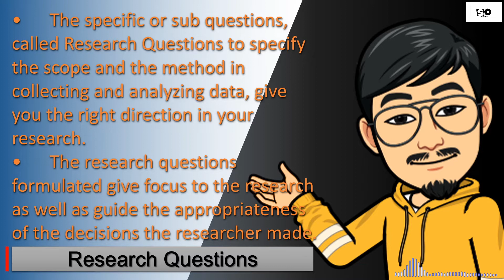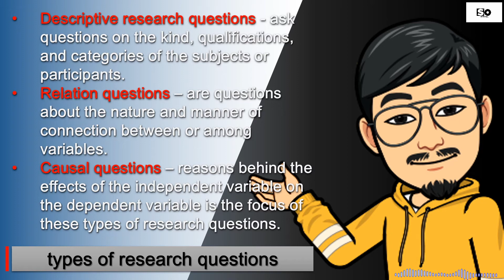PRACTICAL RESEARCH 2 MODULE 7 States research questions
Learning Competencies | States research questions
Curriculum Guide Codes | CS_RS12-Id-e-4